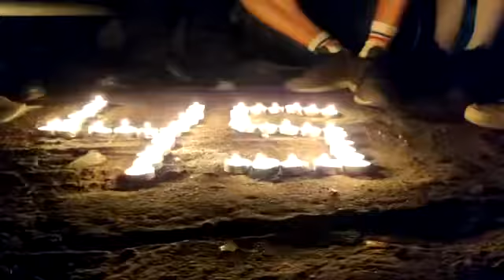Hommage aux 45 Tsadikim décédés al Kidouch Hachem le 29/4/2021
Hommage spontané aux 45 victimes de lag baomer le 29/4/2021